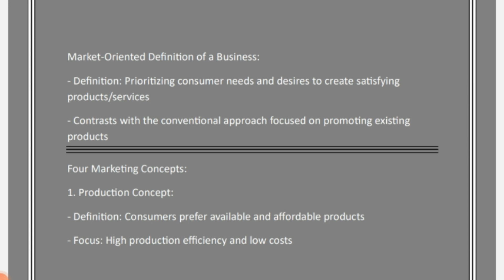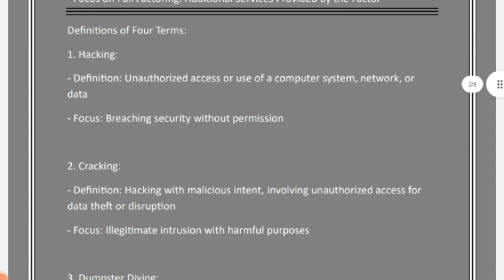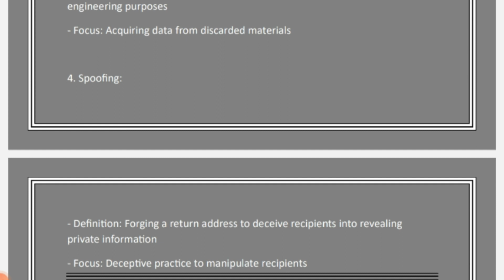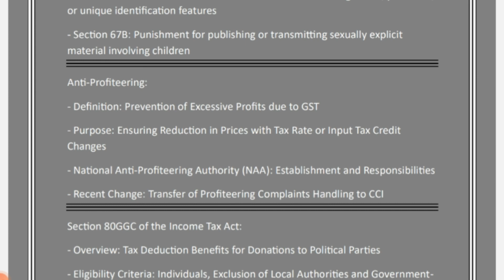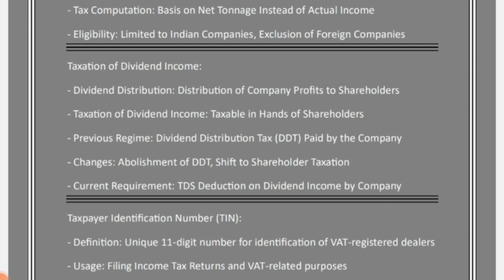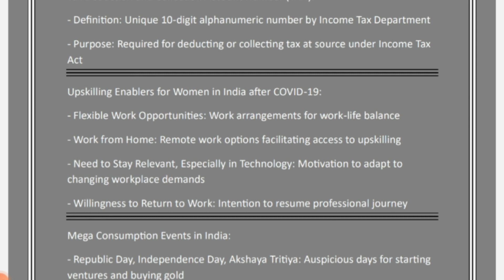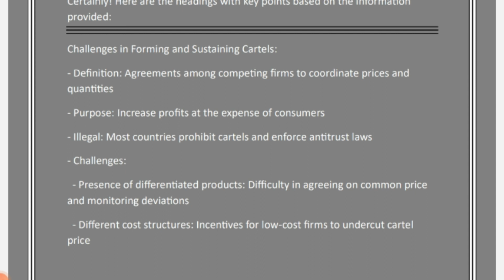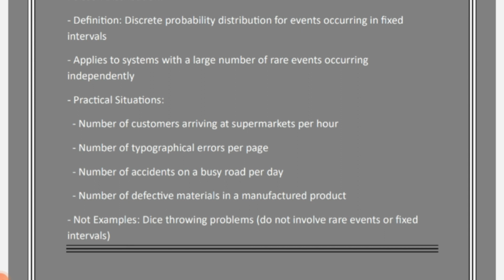Class-6 UGC NET Important Topic Series | NTA UGC NET PYQs Paper 2 Commerce | UGC NET Exam 2023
Covered the entire syllabus unit-wise for UGC NET Commerce Paper 2
1. Unit 1: Accounting and Auditing
   - Accounting Principles and Concepts
   - Financial Statements
   - Financial Analysis and Ratio Analysis
   - Auditing Concepts and Procedures

2. Unit 2: Business Environment
   - Economic Systems and Business Environment
   - Economic Planning in India
   - Industrial and Competition Policies
   - Economic Reforms in India

3. Unit 3: Business Economics
   - Microeconomics: Demand and Supply Analysis
   - Market Structures
   - Macroeconomics: National Income and Monetary Policy
   - International Trade and Balance of Payments

4. Unit 4: Business Finance
   - Capital Budgeting and Financial Decision Making
   - Cost of Capital and Capital Structure
   - Working Capital Management
   - Dividend Decisions and Valuation of Securities

5. Unit 5: Business Statistics and Research Methods
   - Statistical Tools and Techniques
   - Measures of Central Tendency and Dispersion
   - Probability Theory and Probability Distributions
   - Research Methods and Data Interpretation

6. Unit 6: Business Management and Human Resource Management

7. Unit 7: Marketing Management
   - Marketing Concepts and Functions
   - Marketing Mix and Product Life Cycle
   - Consumer Behavior and Market Segmentation
   - Marketing Research and Digital Marketing

8. Unit 8: Financial Management
   - Financial Planning and Forecasting
   - Cost of Capital and Capital Structure Decisions
   - Working Capital Management and Treasury Management
   - Financial Markets and Institutions

9. Unit 9: International Business
   - International Business Environment
   - International Trade and Foreign Direct Investment
   - Globalization and Economic Integration

10. Unit 10: Income Tax Laws and Practices
    - Basic Concepts of Income Tax
    - Income from Salary and House Property
    - Income from Business and Profession
     - Tax Planning and Assessment Procedures
Strategy:

Exam Analysis
Practice Questions
Mock Tests